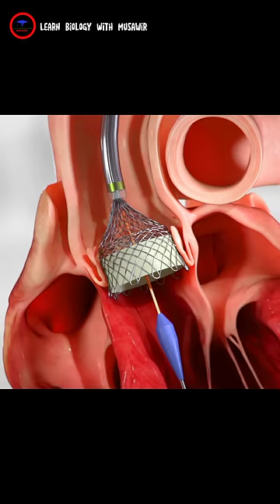Transcatheter Aortic Valve Replacement TAVR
TAVI

Transcatheter aortic valve replacement (TAVR) is a minimally invasive heart procedure to replace a thickened aortic valve that can't fully open (aortic valve stenosis). The aortic valve is located between the left lower heart chamber (left ventricle) and the body's main artery (aorta). If the valve doesn't open correctly, blood flow from the heart to the body is reduced.

TAVR can help restore blood flow and reduce the signs and symptoms of aortic valve stenosis — such as chest pain, shortness of breath, fainting and fatigue.

TAVR may be an option for people who are at risk of complications from surgical aortic valve replacement (open-heart surgery). The decision to treat aortic stenosis with TAVR is made after a discussion with a team of heart and heart surgery specialists, who work together to determine the best treatment option for you.

Transcatheter aortic valve replacement may also be called transcatheter aortic valve implantation (TAVI).